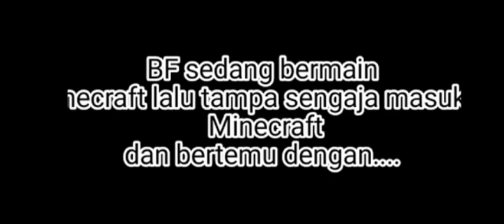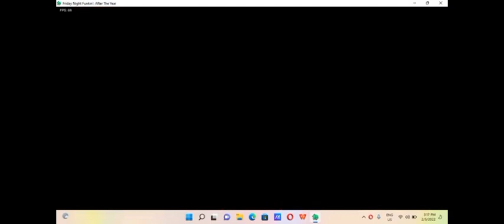vs James craft full movie [full mod gameplay]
special thanks

0:00=gameplay clip by doru
08:36=gameplay clip by me

and I'm back Bois!
so make sure watch this video
10 likes for next video
and sorry at 3 days ago not uploading
so here is a new video

and see you at the next video

byeeeee